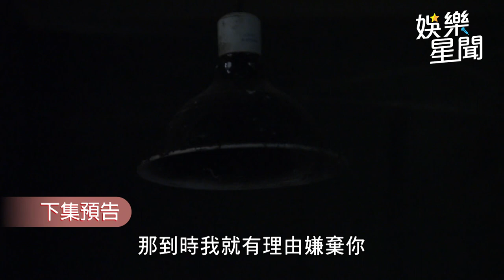一家團圓／毀相親不成遭對方纏上 柯曉萱頂濃妝喊：姊姊不陪你玩｜娛樂星聞